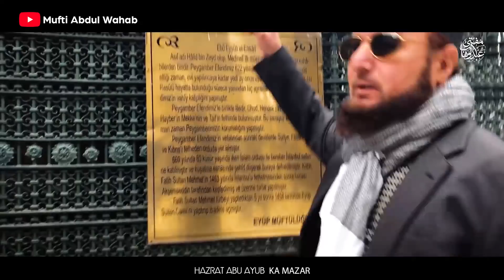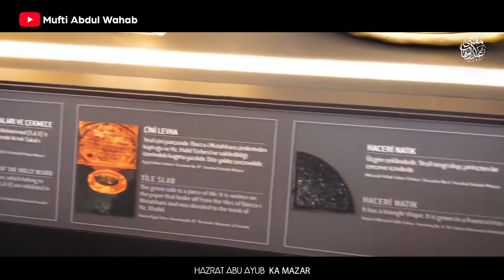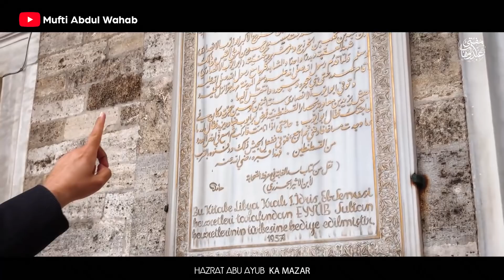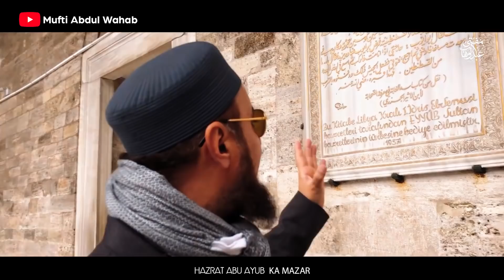HAZRAT ABU AYUB ANSARI KA MAZAR | Tomb Of Hazrat Ayub Ansari | Istanbul Turkey 🇹🇷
In this captivating video, join us on a spiritual journey to explore the sacred Tomb of Hazrat Abu Ayub Ansari in Istanbul, Turkey. Hazrat Abu Ayub Ansari holds a special place in Islamic history, known for his close companionship with the Prophet Muhammad (peace be upon him).

Immerse yourself in the rich Islamic heritage of Istanbul as we visit this revered site in a serene and picturesque location. Discover the profound significance of Hazrat Abu Ayub Ansari's tomb and learn about his noble character and remarkable contributions to the early Muslim community.

As we navigate through the historical and cultural treasures of Istanbul, we'll delve into the stories and legends associated with Hazrat Abu Ayub Ansari, gaining a deeper understanding of his unwavering devotion and steadfastness in the path of Islam.

Join us on this spiritual pilgrimage, where we will explore the tomb and reflect on the timeless lessons and virtues of Hazrat Abu Ayub Ansari. Witness the beauty of Istanbul, a city that bridges the gap between the past and the present while honouring the legacy of this esteemed companion of the Prophet Muhammad (peace be upon him).

Embark on this enlightening adventure with us as we pay our respects and seek blessings at the Tomb of Hazrat Ayub Ansari, an experience that will leave an indelible mark on your heart and soul.

Let us unite to cherish Istanbul, Turkey's profound history and heritage.

Uploading any of our audio & visual content on any website, channel and, on social media without our permission is a copyright violation, a criminal offence, and penalties include fines of up to $117,000 for individuals and up to $585 000 for corporations. The possible term of imprisonment is up to five years.